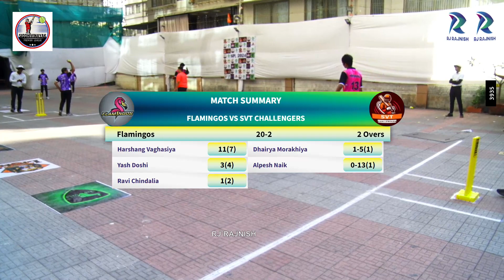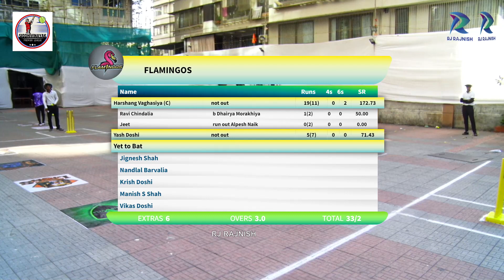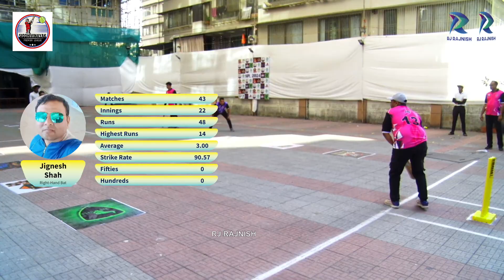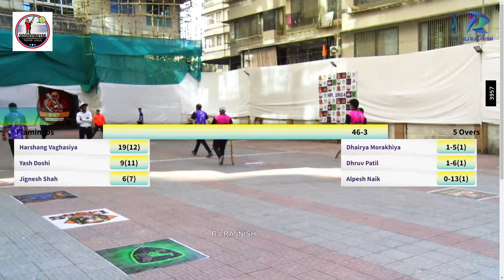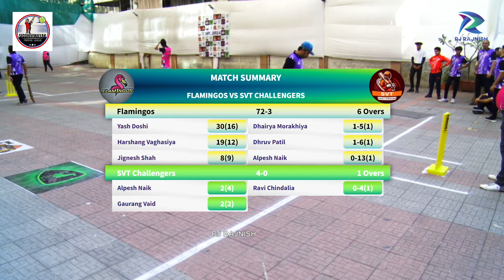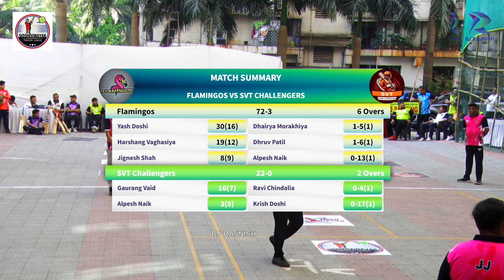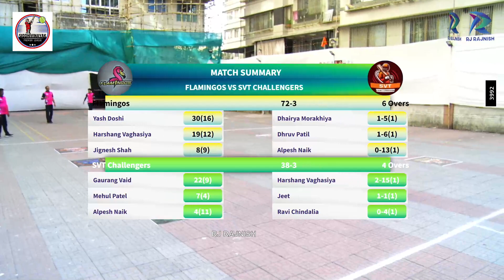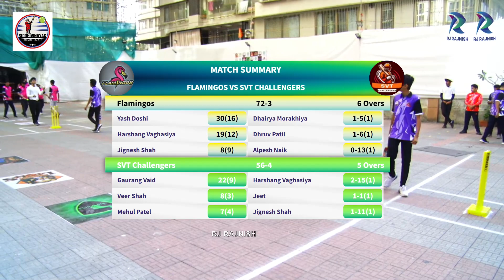flamingos vs svt challengers